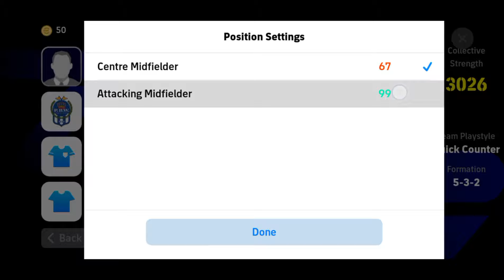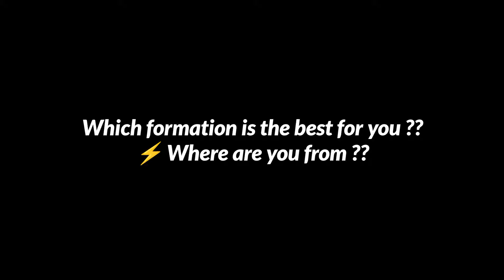Top 10 Quick Counter Best Formations To Reach Division 1 🚀 efootball 2024 | 4132 & 4123 is here 🔥